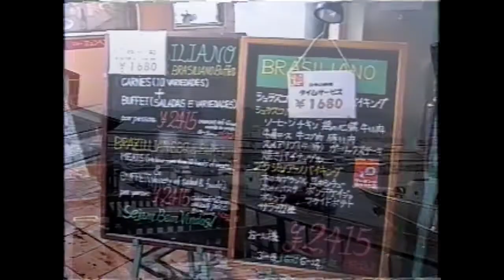Harbor Land - Kobe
Harbor Land é um dos pontos turísticos de Kobe, localizado próximo a estação de trem. Reúne centro comercial, restaurantes de diversas nacionalidades ( brasileiro, alemão, mexicano, indiano, etc ... ), cinema, parqu de diversões, etc.
Filmado em VHS-C em Novembro de 2005.